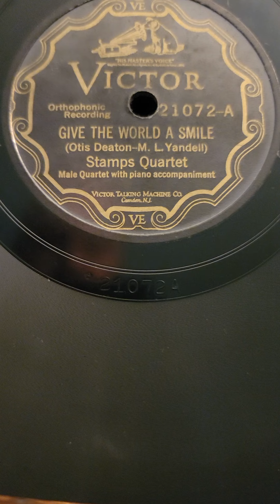Give The World a Smile - Stamps Quartet Victor Records #21072 1927